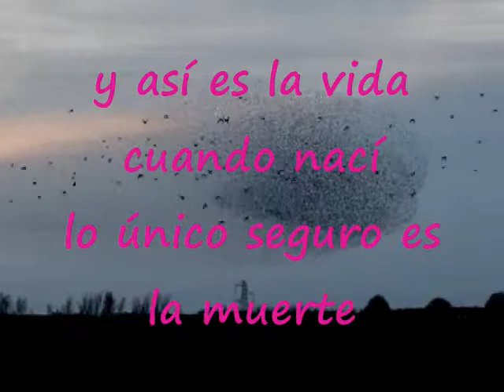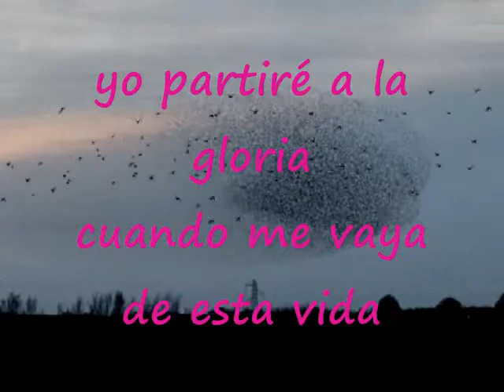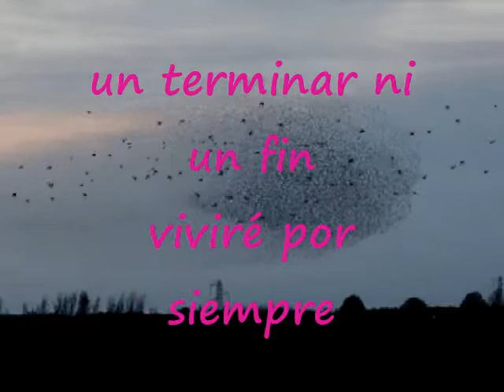Todo Comienza Todo Termina